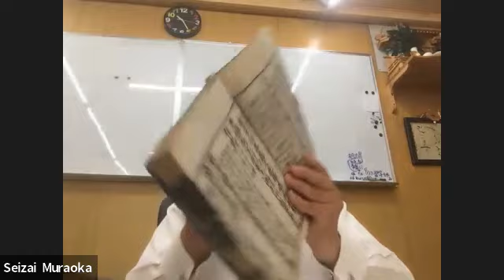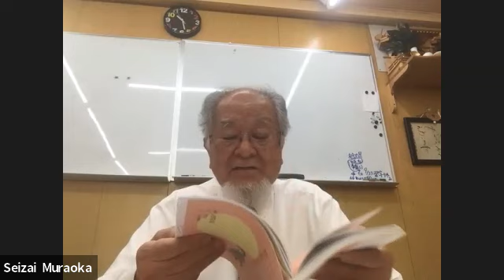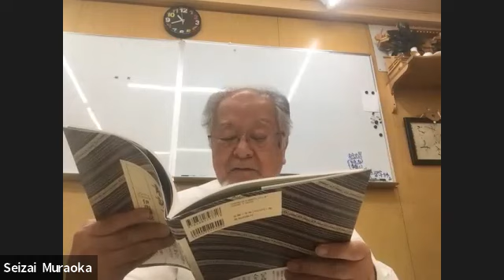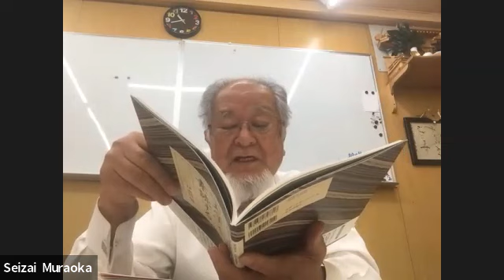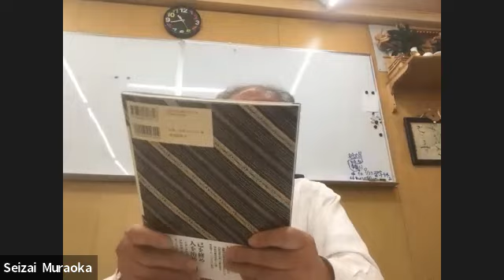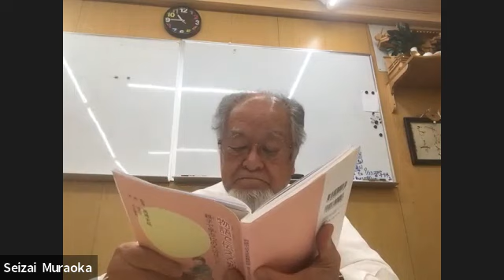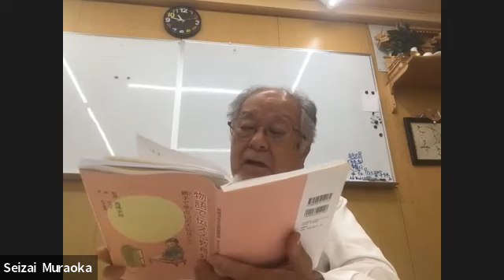親子で学ぶ「日本の心」その1 三木英一先生 / ぐるりの学校